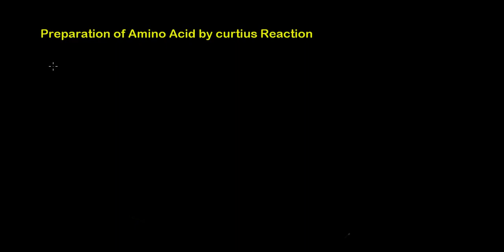CURTIUS REACTION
PREPARATION OF AMINO ACIDS BY CURTIUS REACTION